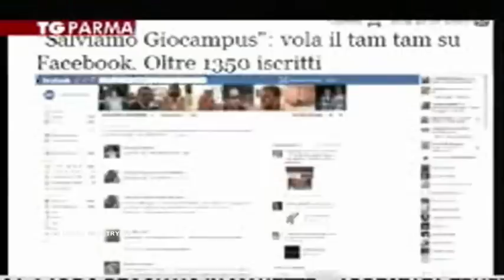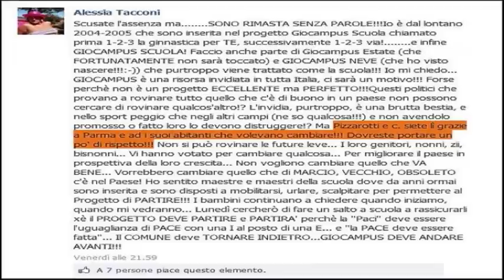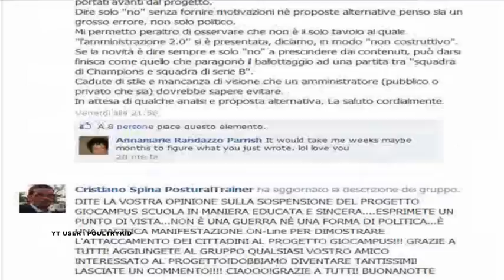Parmigiani inferociti su FB contro Pizzarotti che causa sospensione Giocampus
Oltre alla pagina FB "Salviamo Giocampus" è stata creata una contro pagina FB "Giocampus, stiamo col Comune" , ma tra gli iscritti figurano anche persone morte.